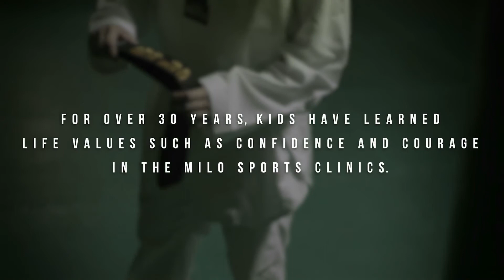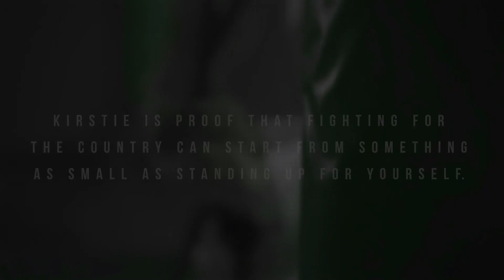SUBOK - KIRSTIE ALORA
CLIENT: Nestlé Philippines
BRAND: Milo
AGENCY: OgilvyOne Worldwide, Inc.
PRODUCER: Cris Dy-Liacco
DIRECTOR: August Lyle Espino
PRODUCTION HOUSE: Clayshop Inc.
POST HOUSE: Clayshop Inc.
EXECUTIVE PRODUCER: Eric Noora
EDITOR: Catherine Capistrano
COLORIST: Stephanie Aves